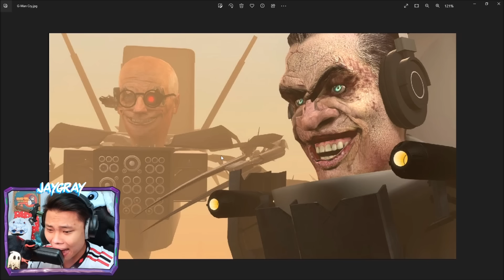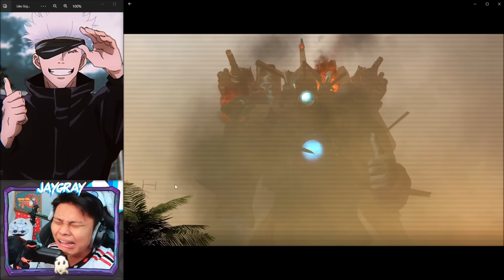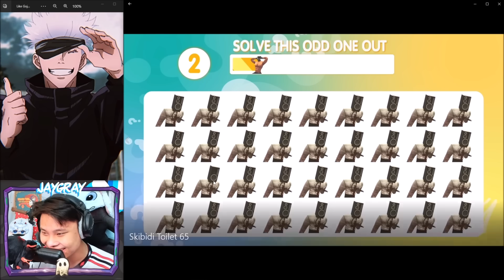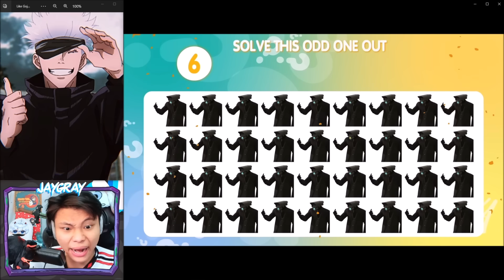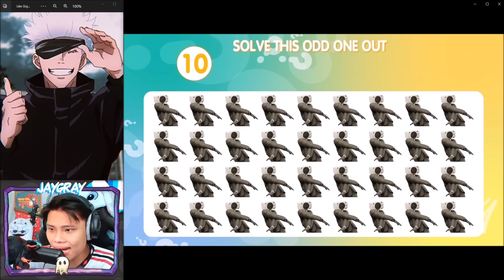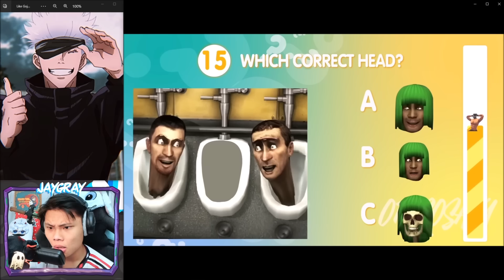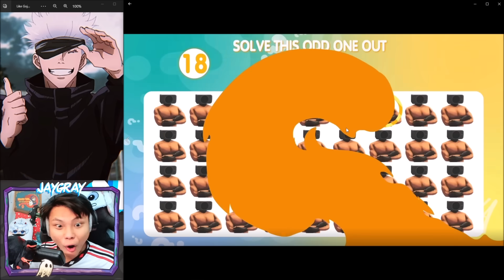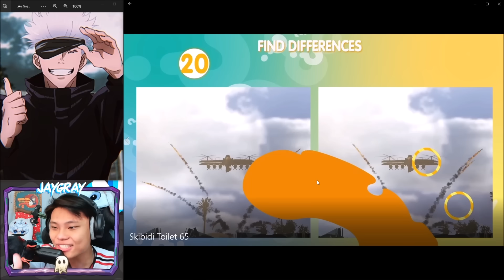JAYGRAY ĐÃ KHÓC VÌ SKIBIDI TOILET NHÀ BÁC HỌC GÀI BẪY TITAN CAMERA MAN VÀ TITAN SPEAKER MAN*GMAN GIẢ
Hôm nay Jay và các bạn Fan sẽ cùng nhau xem Ác Quỷ Đầu Bồn Cầu tập mới nhất 65 nha. Trong video Skibidi Toilet 65 lần này chúng ta sẽ thấy Đại Ca Titan Camera Man và Đại Ca Loa Độ Speaker tiến đến căn cứ của thằng Khứa G-Man và Titan Toilet Nhà Bác Học để kết thúc tất cả. Nhưng mà đây thật sự lại là một cái bẫy đã được âm mưu bởi tụi Toilet, 2 Titan đã bị trọng thương rất nặng sau trận đấu hôm nay. Cả 2 đã cùng nhau chiến đấu rất tốt để tiêu diệt G-Man nhưng thật đau lòng thằng đó là G-Man Giả Mạo chứ không phải G-Man thật. Ước gì Đại Ca Titan TV Man và Anh Camera Man Kirito vs TV Womann sẽ quay trở lại với chúng ta, cùng với sự giúp đỡ của Dark Speaker Man, Camera Woman và Speaker Woman.
Hôm nay anh Jay chính thức trở thành 1 Sad Boy!

Special Thanks To DaFuq!?Boom! | o1kroshka |
Cre: @DaFuqBoom @o1kroshka